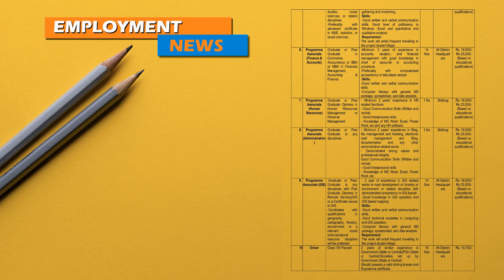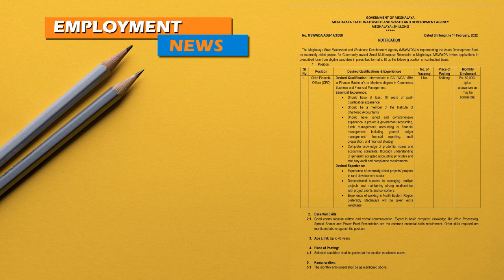MSWWDA RECRUITMENT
Notification and prescribed application form can be downloaded from the website, Soil & Water Conservation Department, Meghalaya, or can be obtained free of cost from the O/o The Director of Soil and Water Conservation, 4th Administrative Building, 1st Floor, Lower Lachumiere, Shillong – 793001 or the O/o The Joint Director of Soil and Water Conservation, Branch Directorate, Dakopgre, Tura – 794002 or from any of the office of the Divisional Officer, Soil & Water Conservation Department at the 12 District Headquarters.
The above positions are on contractual basis. Details about the pre-requisite qualifications and experience for the above positions may be seen in the notification posted in the website. Candidates are advised to read carefully the eligibility criteria and other conditions prescribed for each post before applying.
Application form duly filled along with self-attested credentials should only be submitted to the O/o The Director of Soil and Water Conservation, 4th Administrative Building, 1st Floor, Lower Lachumiere, Shillong – 793001 or the O/o The Joint Director of Soil and Water Conservation, Branch Directorate, Dakopgre, Tura – 794002 or from any of the office of the Divisional Officer, Soil & Water Conservation Department at the 12 District Headquarters.
Candidate may also submit the duly filled application form and documents via e-mail to   clearly indicating name of the position in the subject line.
Last date for receipt of applications is 21st February, 2022 (upto 5.00 p.m.) and no application received after the last date will be considered. MSWWDA will not be responsible for any kind of postal loss or transit delay.